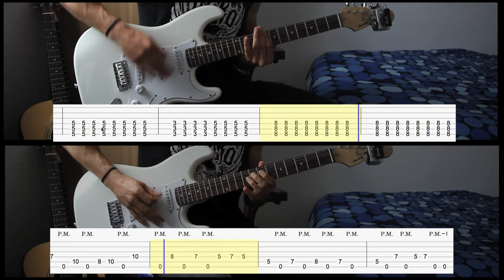Nortasuna Cover, Psyko taldea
Este es un video donde podéis aprender a tocar la canción Nortasuna del grupo Psyko. La afinación parar esta cancion es Drop C, es decir, C,G,C,F,A,D. Adjunto archivo guitar pro por si lo necesitáis.